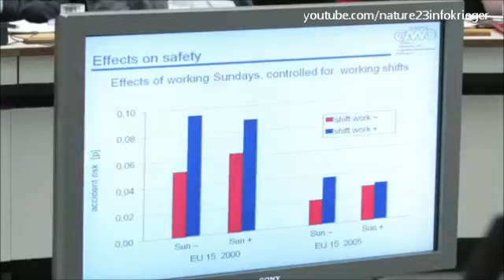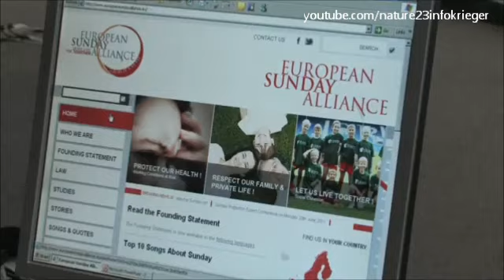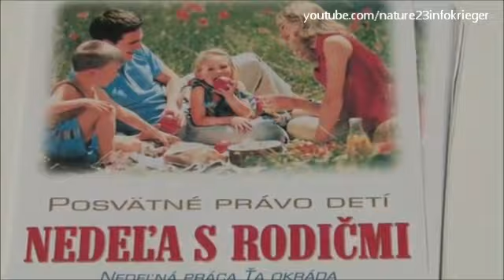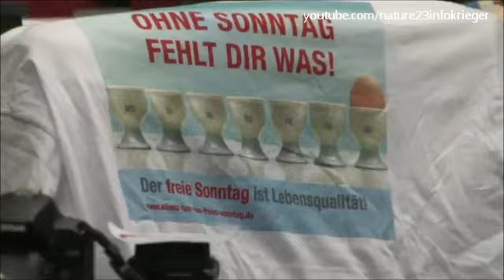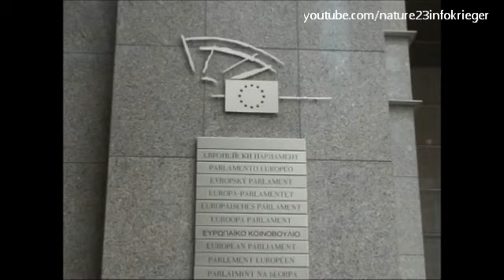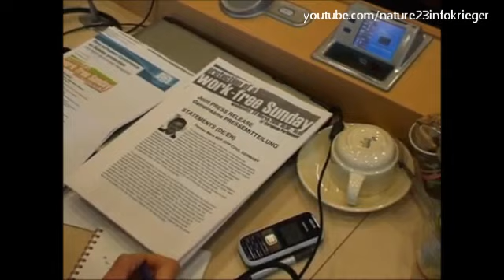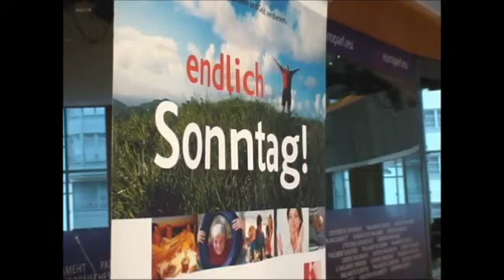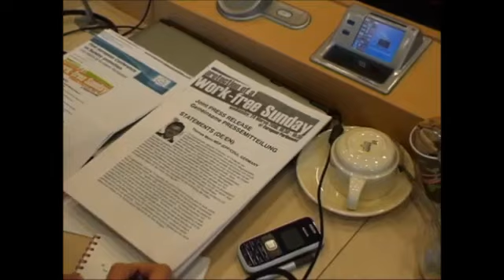3/3 Das Malzeichen - Antichrist Antivater Anbetung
Vortrag von einem !!! NICHT !!! siebententagsadventisten